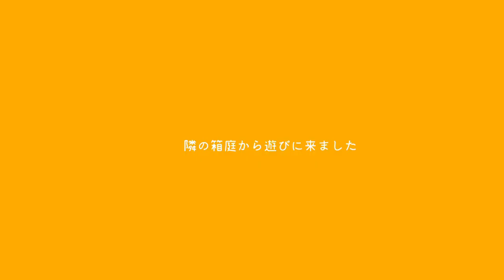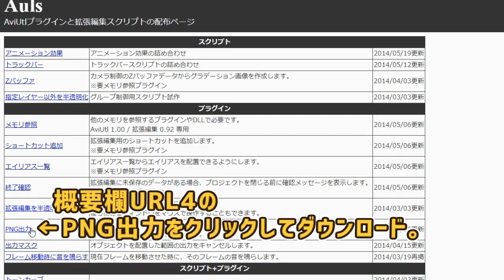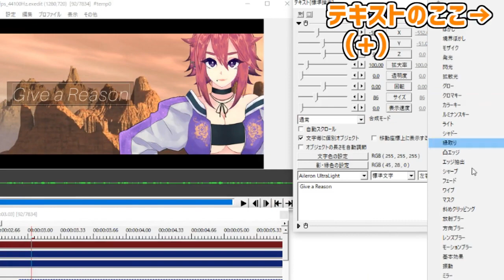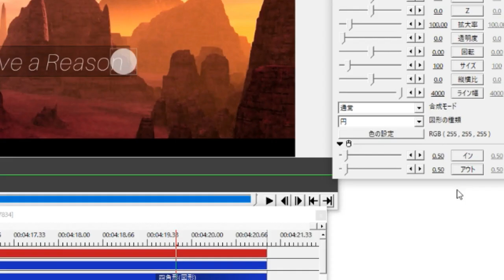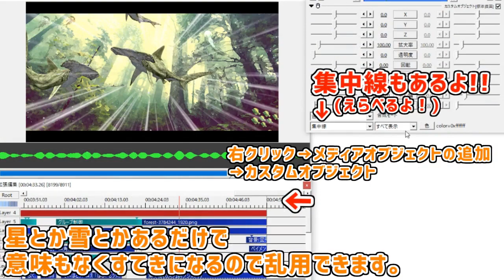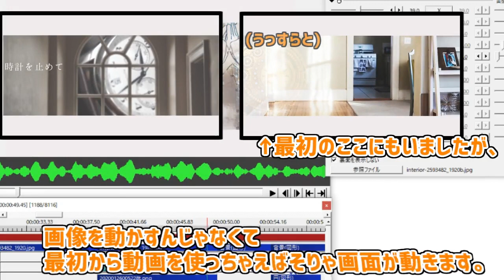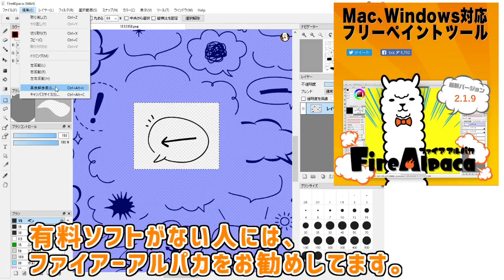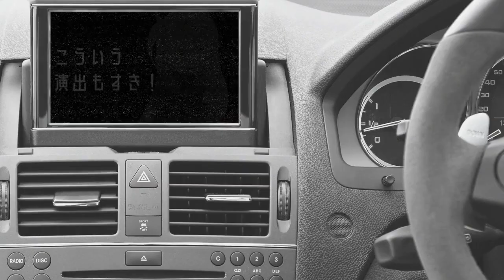【Aviutl】フリーソフトでお手軽MV/PV作成講座❗❗【導入手引き・演出紹介 など】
こんにしな、西中ニシカです❗
ひさびさのAviutlの解説動画❗❗
無料・お手軽・低カロリーに、MVやPVを作ろうのコーナーだよ❗❗❗❗❗❗

★時間メモ
00:30 - 導入解説開始
00:41 - さつき氏のいろいろ導入
01:01 - ティム氏のシーンチェンジ導入
01:21 - イージング導入
01:35 - PNG出力導入
02:30 - 1作品目の制作工程
　『シーンチェンジ・文字アニメーションや文字の調整・直線移動・色調補正・音声波形・図形』
04:40 - 2作品目の制作工程
　『Pixabay・グループ制御・ランダムラスター・極座標変換・カスタムオブジェクト』
06:24 - 3作品目の制作工程
　『Photoscape・手ぶれ・動画素材の活用・上のオブジェクトでクリッピング・拡張描画・ノイズ・』
08:52 - 5作品目の制作工程(先に)
　『単色化・ペイントソフトでの画像加工・クリッピング』
09:42 - 4作品目の制作工程
　『イージング・機能のおさらいコーナー・動画に合わせて画像を動かす・PNG出力・Photoscapeでの結合』
10:57 - 私のお気に入り演出ピックアップ
11:16 - ぽよぽよZIFアニメーカー

★以下概要欄URLコーナー❗
①【さつき氏のいろいろ】

③【イージング / かっこいい動きができるやつ❗】
(追記：15/16を推してたのですが、正しくは14/15だったみたいです……❗説明画像と番号がちがったみたい……❗16もすき❗❗結局のところ数字いれて気に入った動きしたらよし❗❗)

★導入方法などは下部過去動画参照❗
【Photoscape / 画像加工の便利屋さん❗】

【Ut Video Codec / .Aviの容量軽減❗透明度を残して出力❗】

【ロキのPV作成キットな動画 / 3Dモデルを躍らせよう❗(MMD-PVキット配布あり)】

【フリーフォント紹介動画 / フリーフォント紹介リンク集❗❗商用可･表記自由❗】

【FireAlpaca導入解説あり / マウスでもできる線画編❗Vtuber受肉講座４部作の２❗】

★ご協力・立候補してくれた方々❗❗
吟硝子さん 　使用曲：『Payment』

兎と魔王さん　使用曲：『誰でもいいから付き合いたい』

雨笠しのさん　使用曲：『ブラックコーヒー』

本当にありがとうございました～～～っ❗❗❗

～〇～〇～〇～〇～〇～〇～〇～〇～〇～〇～〇～〇～〇～〇～〇～

こんにしな～～～❗❗❗❗❗❗❗❗❗❗❗❗
隣の箱庭から遊びに来ている、元気な神様西中ニシカです❗❗❗❗

支援用サーバー(Vの者わ～くすちゃんねる)